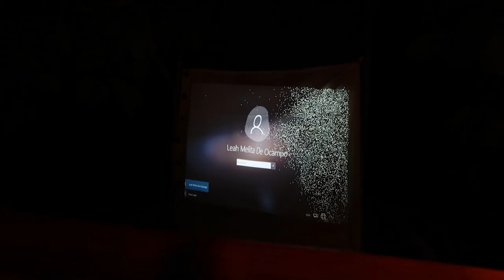FARMER FOR A DAY at GREEN PANDA FARM | Jazz Aberilla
Tara ulit sa Green Panda at maging farmer for a day.